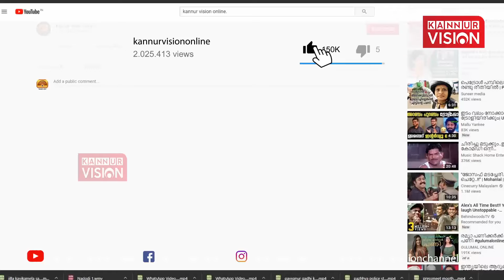തളിപ്പറമ്പ് താലൂക്ക് ആശുപത്രിയിലെ സിവേജ് ട്രീറ്റ്മെന്റ് പ്ലാന്റിന്റെ ഗുണനിലവാരം പരിശോധിച്ച്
തളിപ്പറമ്പ് താലൂക്ക് ആശുപത്രിയിലെ സിവേജ് ട്രീറ്റ്മെന്റ് പ്ലാന്റിന്റെ ഗുണനിലവാരം പരിശോധിച്ച് എന്‍.ഐ.ടി സംഘംKannurVisionOnline